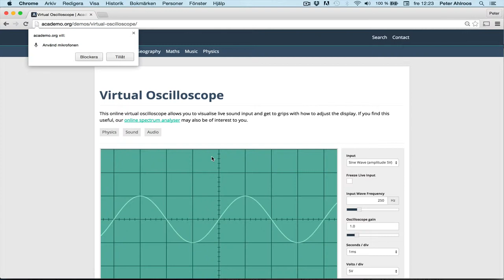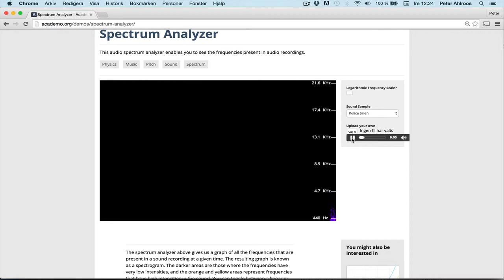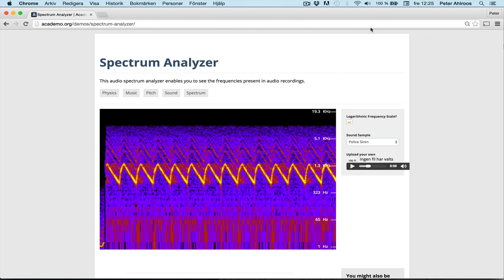Undersök ljud med hjälp av browsern